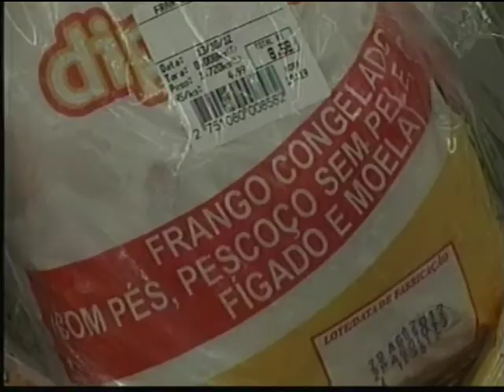Pesquisa divulgada pela FIESC aponta reação nas exportações catarinenses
20/11/2013 - Band SC - Band Cidade - As exportações catarinenses atingiram no mês de outubro 743 milhões de dólares, 19% superior do valor registrado em setembro. Mário Lanznaster, da Aurora, fala sobre os números.